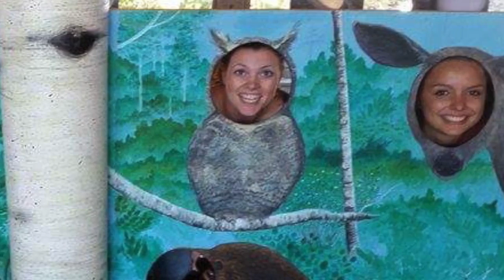Environment and Society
Learn about the Environment and Society undergraduate degree program offered through the College of Arts and Science at USask.  To find out more about this program or the other environmental programs at USask